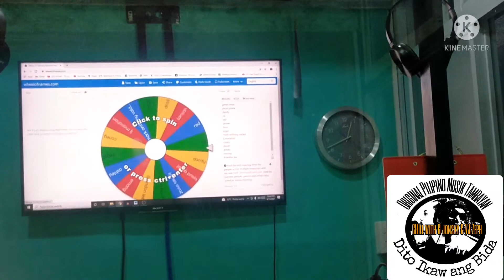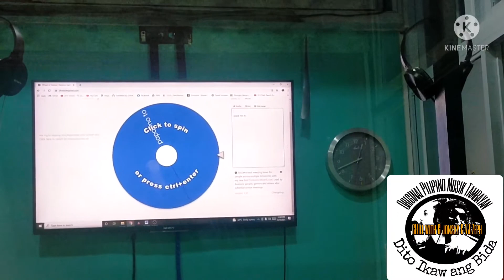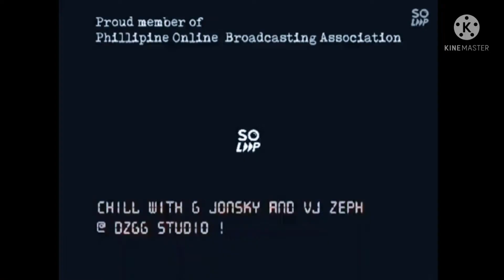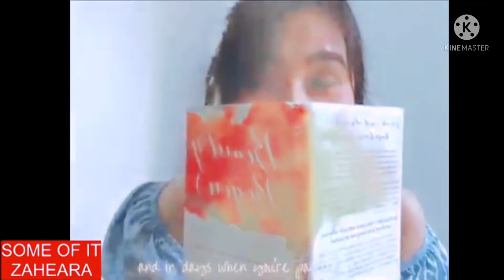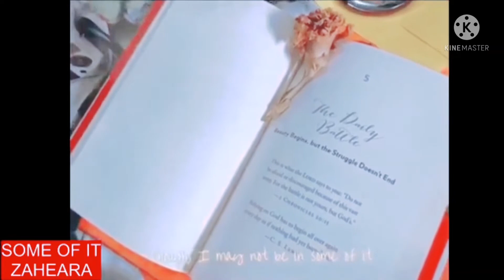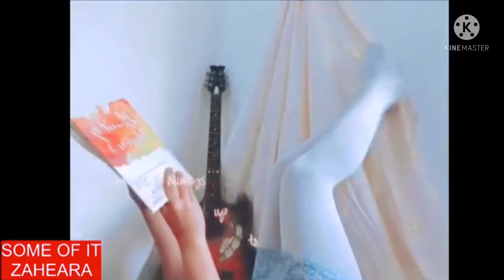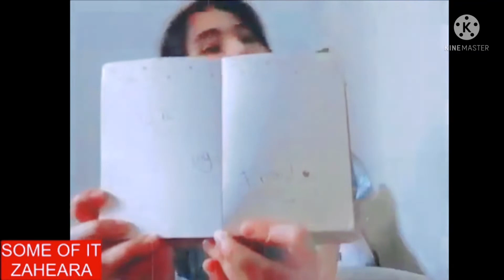Kalblog Goes to Studio DZGG .Chill w Gjonsky and VJ zeph.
Chill with Gjonsky and VJ Zeph

Original Pilipino Musik Tambayan
Dito ikaw ang Bida!

PhillipineOnline Broadcasting Association

A show that showcase indie artist local and abroad , support locals bussinesses small and medium scale established anywhere in the Philippines to help them achieve success.

A full entertainment fun and game show too.

#composer ka lang,
composer song,
composer of dakilang lahi,
composer app,
a composer known as the poet of the piano,
composer bisaya,
composer band,
composer battle,
composer dj
indie artist philippines,
indie artist music,
indie artists 2021,
indie artists you should listen to,
indie artist music video

This video never forget to respect any ownership of the music use , or any materials.. No Copyright or infringement intended to violent any condition.
For Video and Help purposes only to promote local business and Local Indie Artist in the Philippines.